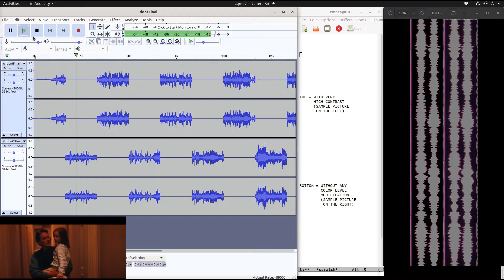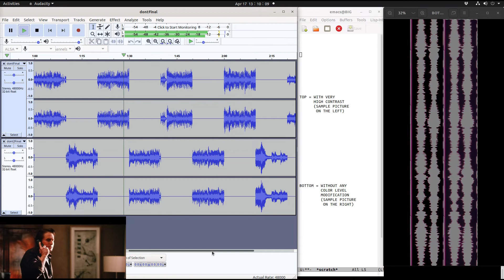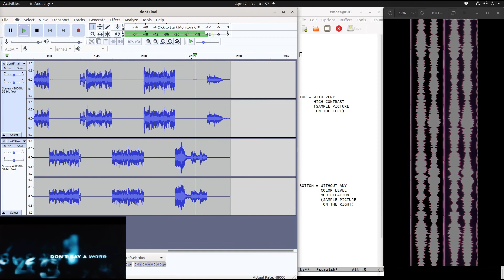Comparing soundtracks between adding contrast or not.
One of the steps for scanning which I perform is to pre-process the picture of the soundtrack.

The first step is to crop around the soundtrack...

If the track is colored blue or red, like it happens often with 35mm, I start to filter some of the color channels (but it is not the case in this example here)

I then adjust the levels to have an intense contrast of pure black and pure white.

Then, since AEO-Light doesn't have any volume adjustment and to avoid 16bits wrapping values issues, I reduce the totally white to a middle gray.

I've performed this high-contrast step since the beginning as I thought it would help for the quality of the sound extraction without never really testing it, until today.

So this video here is to demonstrate the test I've performed: I've extracted the sound from both a processed and an unprocessed picture of the soundtrack. On the right side of the picture you got a sample frame, the one on the left is the processed one, the one on the right is the unprocessed

Using the audacity software, I applied a -49dB volume change by precise chunks of 10 seconds I made a soundtrack that alternates from one to the other. What you hear in this video is precisely the output of it.

I can't hear any difference.. hell, I can't even hear any clicks when it switch from one track to another... I guess I don't need to perform the high contrast step...

Warning: The needle might be off sync but only of a small fraction of a second, this would be due to how I recombined everything in kdenlive.